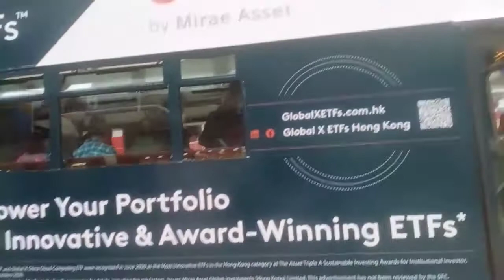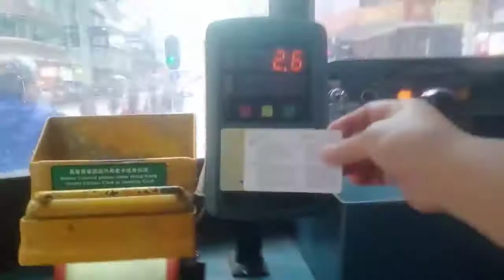NAIK KERETA (teng teng) TERMURAH $ 2.60 Di HONGKONG